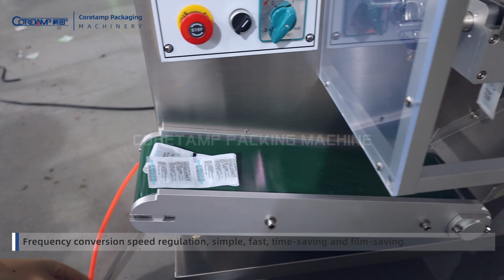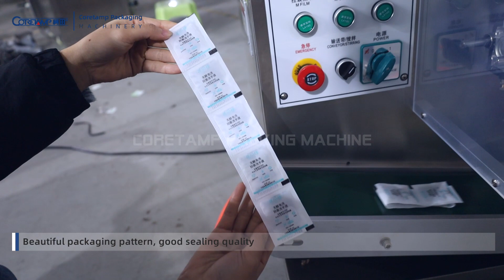Four-side sealing hand sanitizer packaging machine